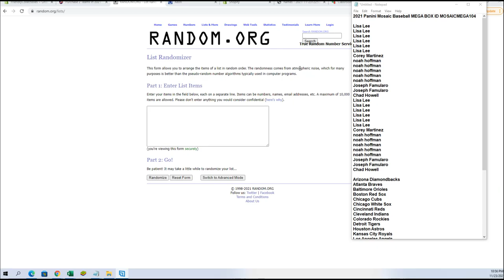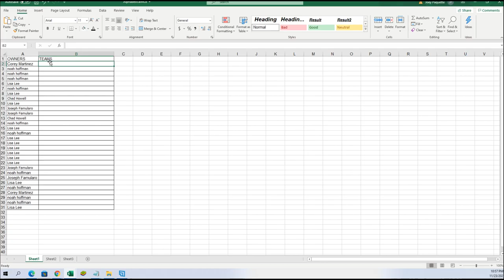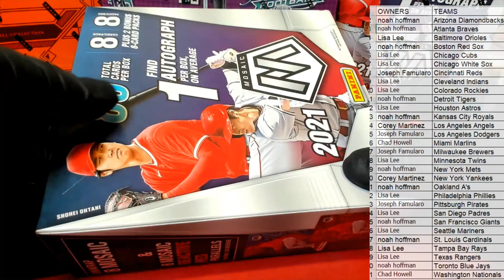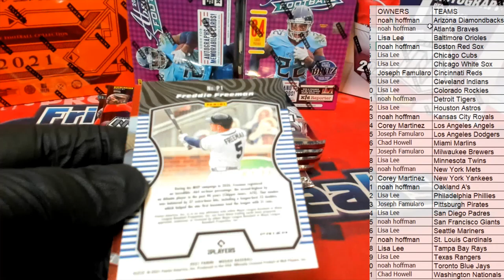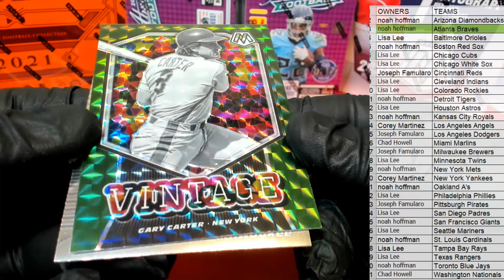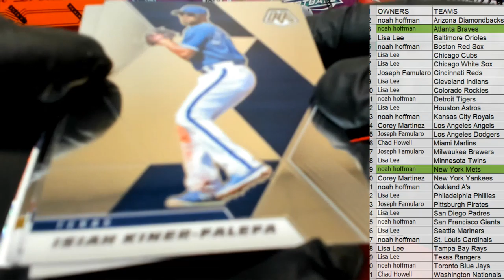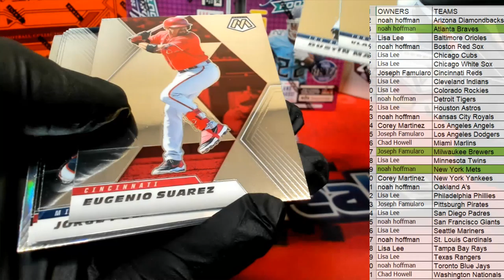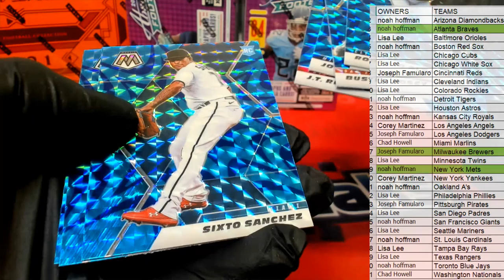2021 Panini Mosaic Baseball MEGA BOX ID MOSAICMEGA104